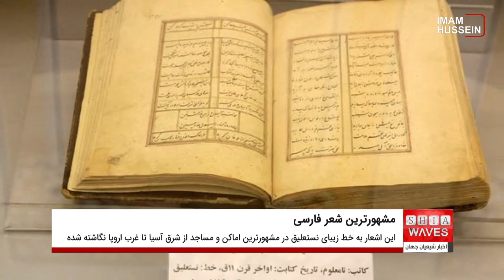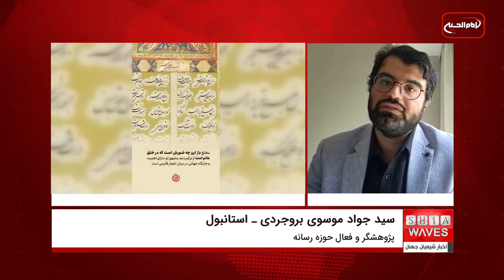شعری درباره امام حسین، پراستفاده‌ترین شعرفارسی در جهان- مصاحبه با سید جواد موسوی، فعال حوزه رسانه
بنا بر تحقیقات انجام شده، پر استفاده ‌ترین شعر فارسی در سراسر جهان، ترکیب بند مشهور محتشم کاشانی است.
بنا بر این تحقیقات که به مطالعۀ آماری تکیه دارد و توسط فطرس مدیا انجام شده، ترکیب‌بندِ "باز این چه شورش است، که در خلق عالم است" از محتشم کاشانی، فراوان‌ ترین و پر استفاده‌ترین شعر زبان فارسی است كه در دنیا شناخته شده است.
نکتۀ قابل توجه نگاشته شدن این اشعار به خط زیبای نستعلیق فارسی در مشهورترین اماکن و مساجد از شرق آسیا تا غرب اروپا است که به عنوان نمونه می توان از حاشیۀ محراب مسجدی در شهر دربند روسیه، نام برد که این مرثیه به خط فارسی بر آن حک شده‌ است.